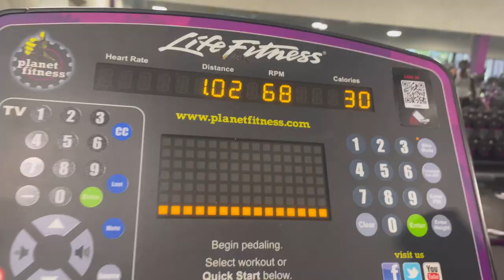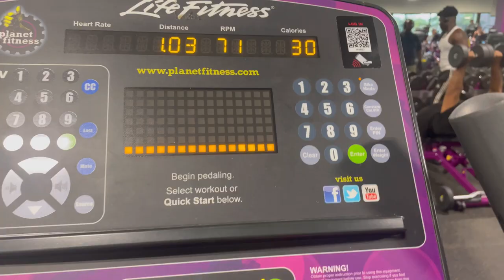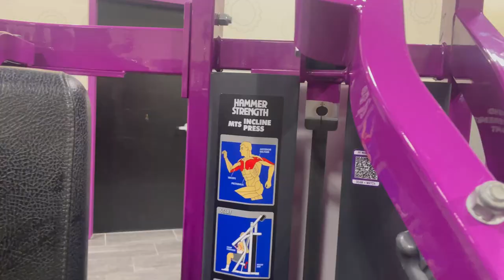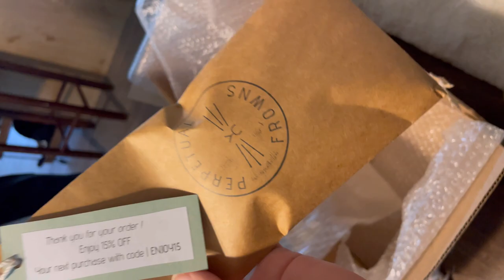VLOG | Gym, Laundromat, Basketball Game, Burgers, Cat Hammock etc..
Come Spend the Day with Us! ❤️